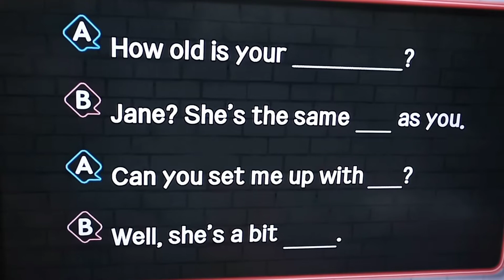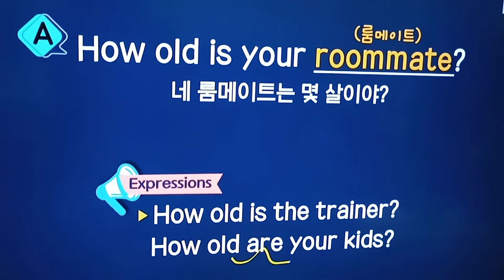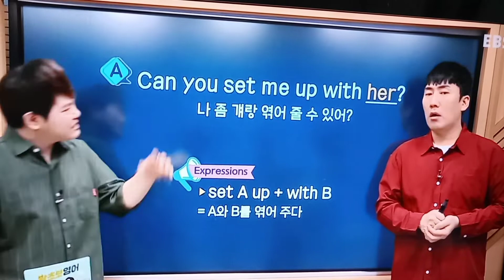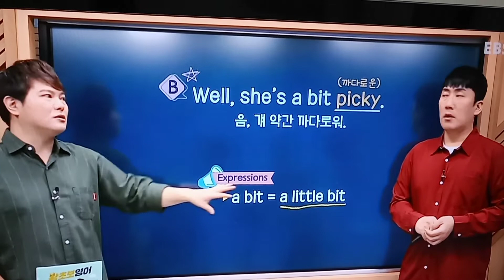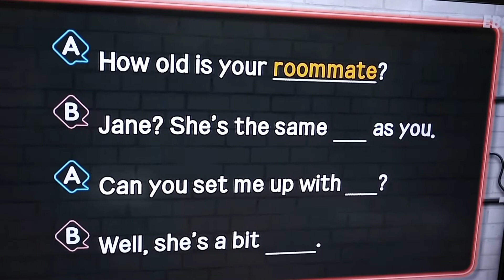22.1.25 화「여자 좀 소개해줘